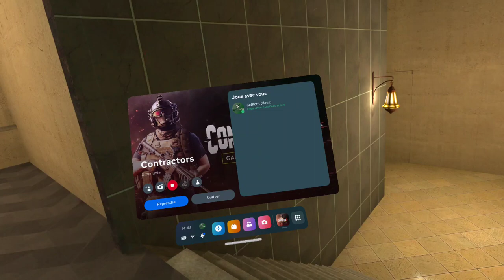Embassy Tour - New map contractors VR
A simple tour of this new mod map on contractors vr, It's... big !